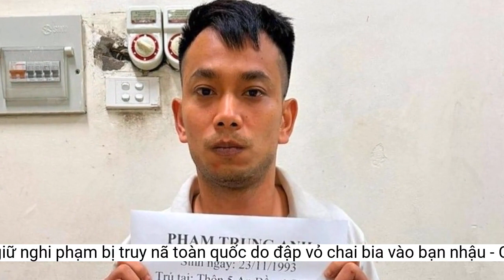Bắt giữ nghi phạm bị truy nã toàn quốc do đập vỏ chai bia vào bạn nhậu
Ngày 22/6, Công an tỉnh Ninh Bình cho biết Phòng cảnh sát hình sự vừa bắt giữ Nguyễn Duy Anh (SN 1987) trốn truy nã về tội 'giết người'.Anh bị khởi tố về tội “giết người” để xử lý theo quy định của pháp luật.
 Nguyễn Duy Anh tại cơ quan công an. Ảnh: CACC.
Trần Nghị/Vietnamnet
Sau khi gây án, Anh bỏ trốn khỏi địa phương và bị cơ quan công an phát lệnh truy nã trên toàn quốc.
Anh nghiện ma túy đá và có nhiều tiền án, tiền sự về các tội “cố ý gây thương tích”, “chống người thi hành công vụ”.
Trước đó, vào ngày 24/11/2022, tại quán bia ở phường Tây Sơn, TP Tam Điệp, do có mâu thuẫn, Anh dùng vỏ chai bia đập 39 nhát vào đầu, mặt và dùng mảnh vỡ đâm vào hông anh Trương Văn Nghĩa (SN 1984, trú xã Lạc Vân, huyện Nho Quan, Ninh Bình) làm anh Nghĩa bị đa chấn thương phải nhập viện cấp cứu.
Đến ngày 20/6, công an đã bắt giữ Nguyễn Duy Anh khi đang lẩn trốn tại TP Tân Uyên (tỉnh Bình Dương).